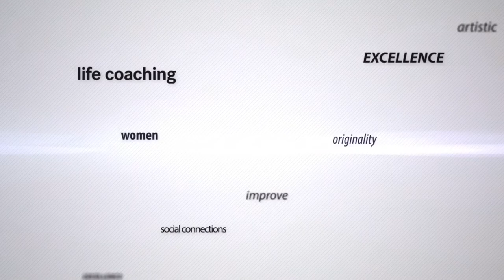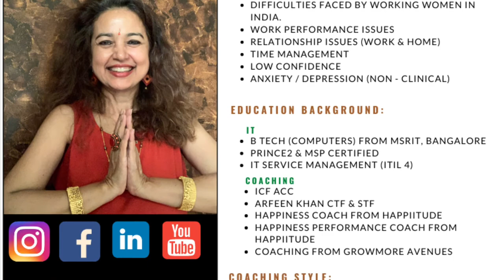How to travel with pets / flight with Shih tzu / pets in train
We too our pet Shih tzu by flight to Chattisgarh. But came back in train. Sharing all our experience here.